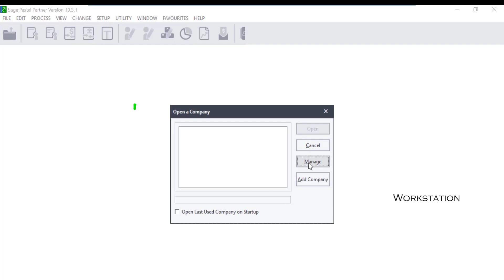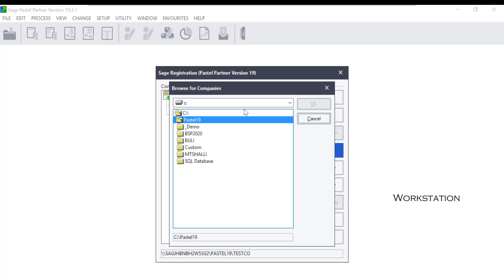Sage 50cloud Pastel (ZA) - How do I resolve an error One or more companies have been removed?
In this video you will learn what causes and how to resolve the error one or more companies have been removed in Sage 50cloud Pastel.